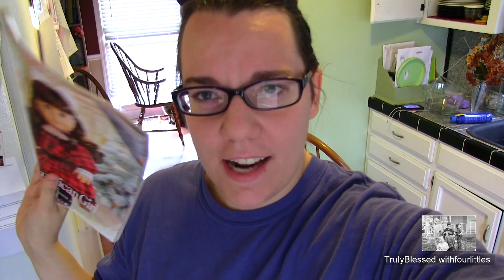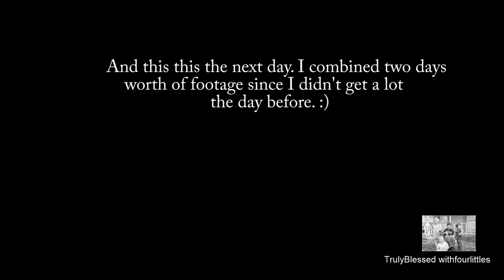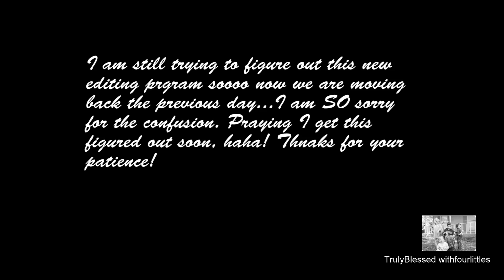Daily Vlog (s): Ramblings & Chaos(11.19-11.20)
This is a very chatty vlog. Days like these are fairly mundane because we just dont do a lot. I hope you enjoy!